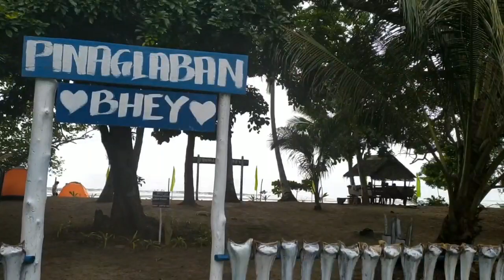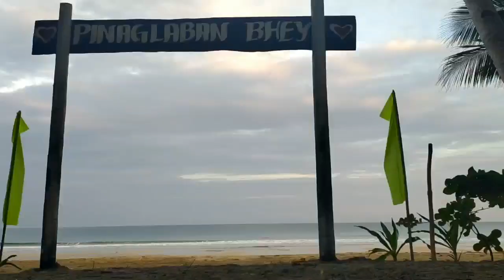ANG MASAYANG OVERNIGHT CAMPING NAMIN SA PINAGLABAN BHEY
Unplanned trip again? Uhmmmm YES🤭
This place is absolutely good for overnight camping and this is the best for you 😉
Thank you also to the people who brought me in this beautiful place.

Pinaglaban BHEY  ❤️
📍Located at Sitio Sto Nino, Barangay Napsan, Puerto Princesa City, Palawan.

📍NO restaurant, Please bring your own foods.
📍 Overnight? Please bring your Own tent, dahil bago palang denedevelop ang place na ito.

❤️Kung Pinaglaban mo ang pagmamahal mo sa kanya, Anu pa ang hinihintay mo puntahan mo na ❤️